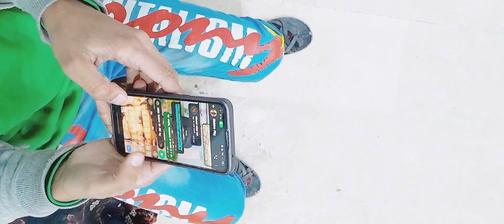Kamina Dost Or Shampoo ki Bottle 🤣🤣 New Funny Video |Mahavialife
Mahavia Life ❤️